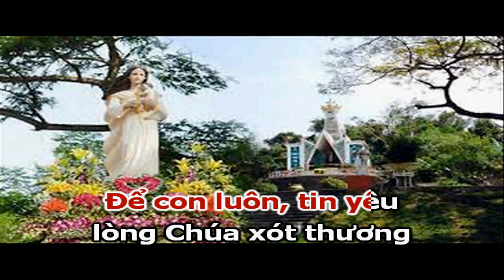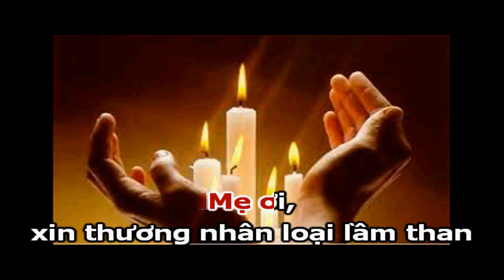Karaoke CÙNG MẸ CẦU CHO ĐẠI DỊCH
(Phiên bản của "Trà Kiệu 135 Năm Hồng Ân)

Với lời mời gọi của Giáo phận, chúng ta cùng Mẹ cầu cho đại dịch Vi-rút Corona chóng chấm dứt.
Xin Mẹ Trà Kiệu chuyển cầu cùng Chúa chúc lành cho gia đình chúng con!